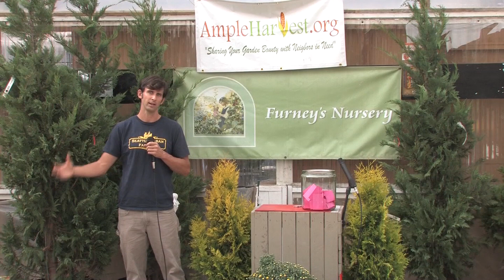Colin McCrate - Seattle Urban Farm Co. w/ guest speaker Sue Goetz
Seattle ampleHarvest Gardening Festival 2012
Furneys Nursery , Des Moines, WA, USA